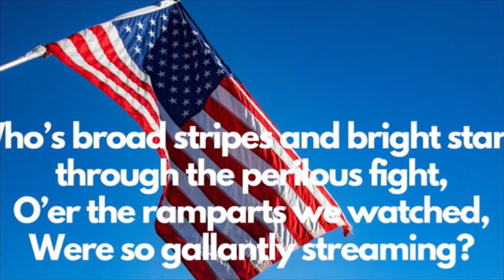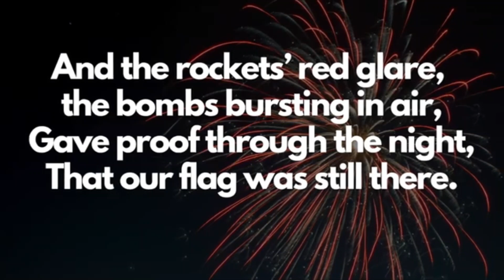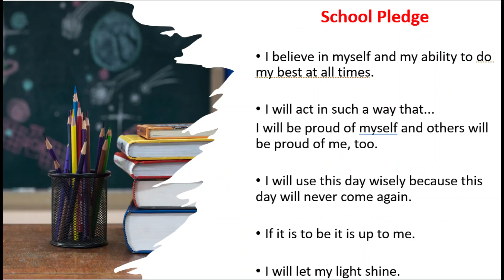August 15, 2023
August 15, 2023 News Show